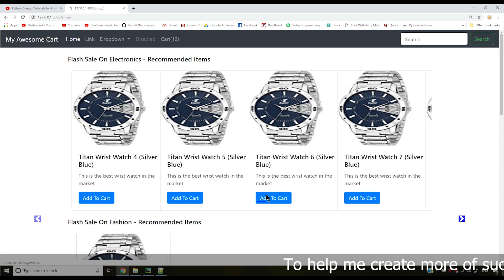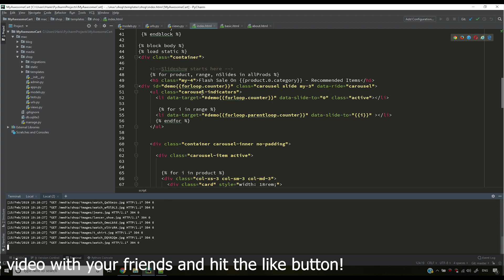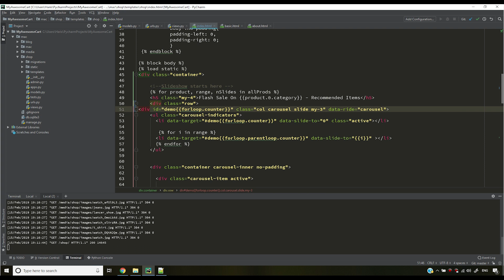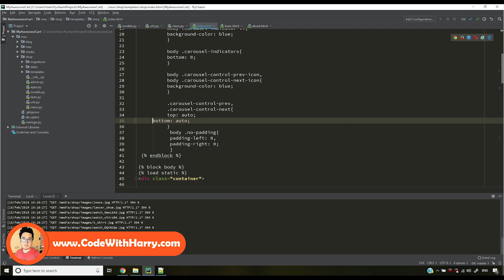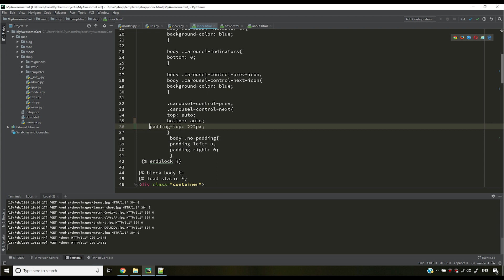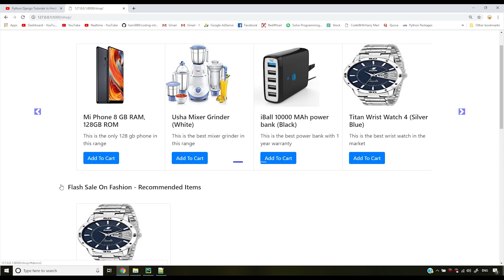Adding Bootstrap Row & Some CSS | Python Django Tutorials In Hindi #39